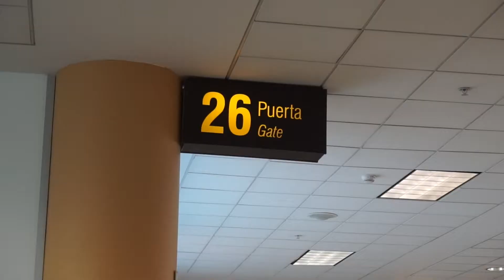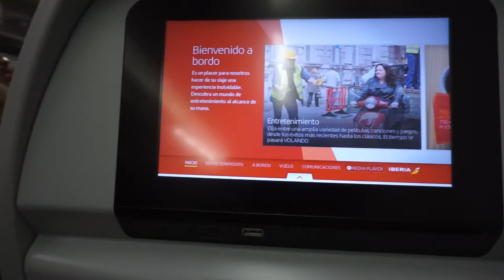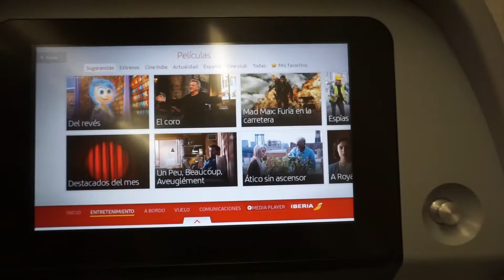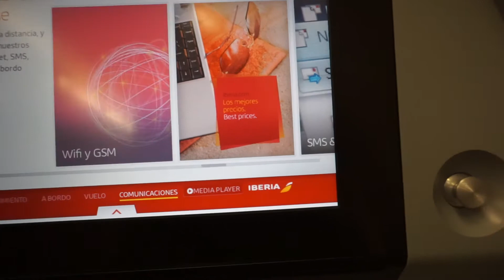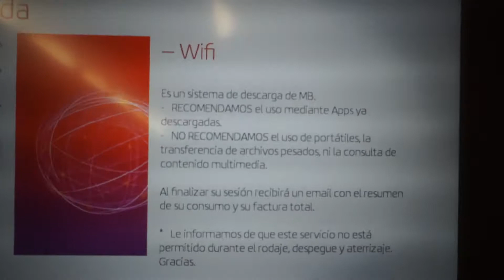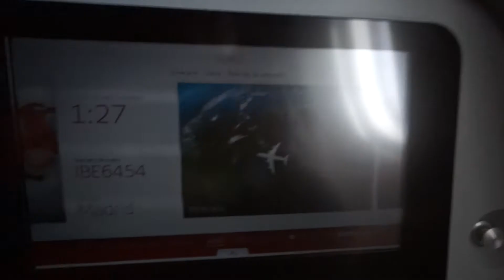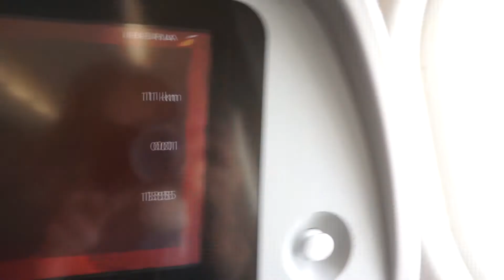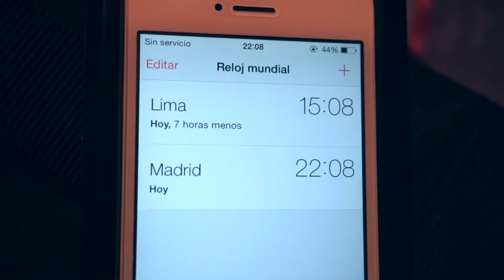El Comienzo (11.09.15)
Intercambio a la Universidad de Salamanca - España